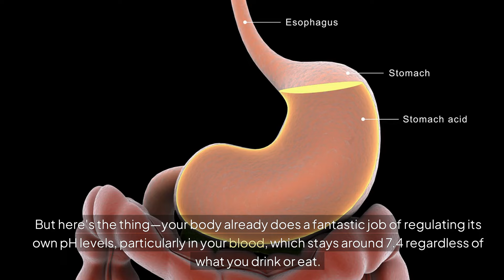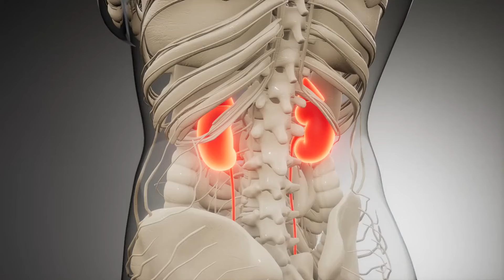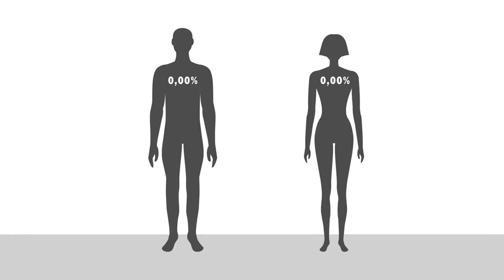Experts Reveal: Does Alkaline Water Actually Improve Your Health? The Truth About Alkaline Water!